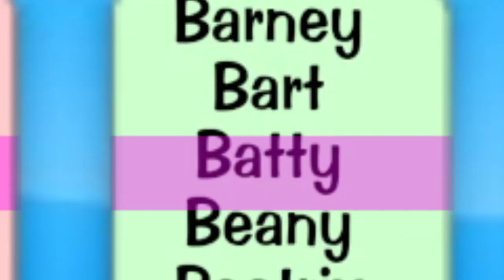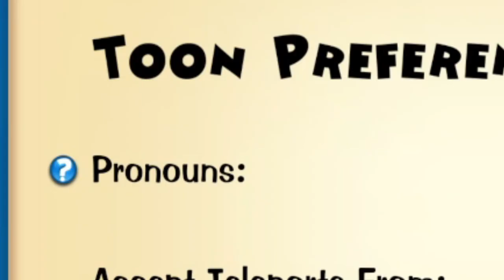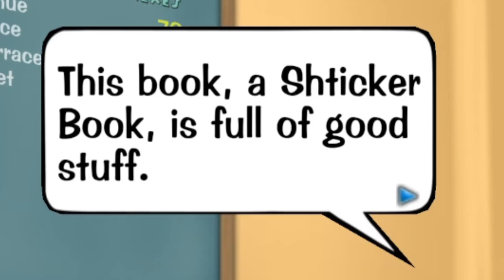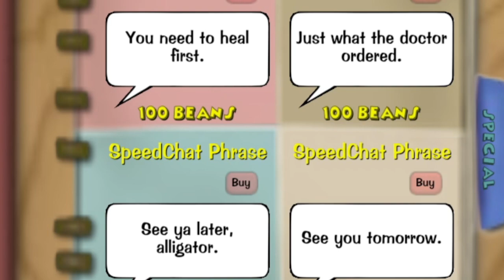Playing TOONTOWN for the FIRST TIME! (Toontown Rewritten)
Whilst I am an expert at Club Penguin, Moshi Monsters, Poptropica, Animal Jam and Bin Weevils, I have never played ToonTown or toontown rewritten but today I play toontown in 2023! Please enjoy Peppoli playing toontown for the first time on toontown rewritten!